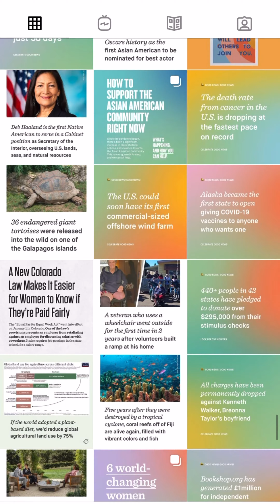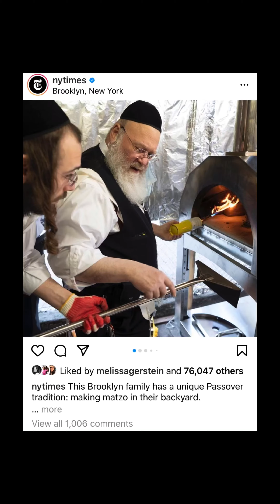Go Beyond with Mentor Randi Zinn: Think Bigger Than You!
Tips to Create a Platform of Products that Resonates with a Diverse Audience

Welcome to Video 5 of my Going Beyond Mentorship series!

Today we’re jumping into how to make sure your platform, product and offering resonates with a diverse audience.

This is something I am super passionate about working on with my mentorship clients- to make sure that they are opening up a kaleidoscopic perspective on their platforms so all people can feel seen, heard and safe. This is the time to come from that place. Our planet needs this work. Are you ready to show up for it?

In this video I dive into:

✨How to own your personal commitment

✨How to create a diverse circle around yourself

✨Bringing in diverse backgrounds onto your team

And let me know below how this video resonated with you!